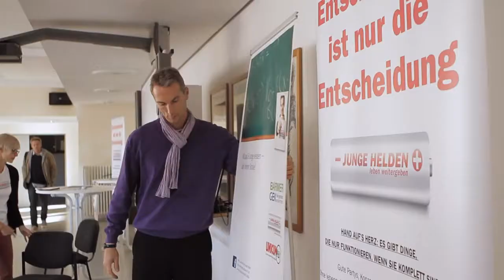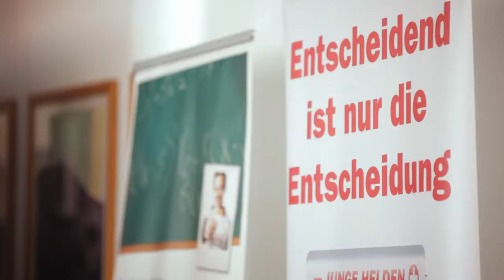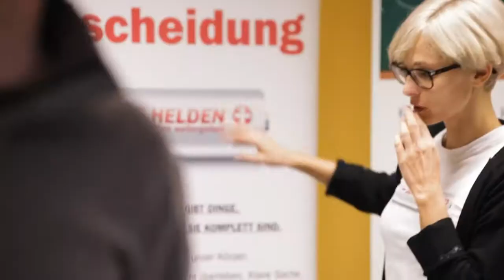Junge Helden, Barmer GEK & Klaas an Deiner Schule Lennestadt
In Kooperation mit der Barmer GEK Krankenkasse und dem Magazin UNICUM hatten Schüler November 2011 die Chance einen Schulbesuch von Junge Helden mit Klaas zu gewinnen. Louis Lammers gewann den Wettbewerb für seine Schule: Das Gymnasium Maria Königin in Lennestadt. Eindrücke von diesem ganz besonderen Schulbesuch seht ihr hier